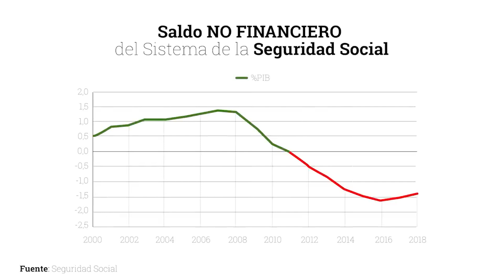Jubilación no es un derecho